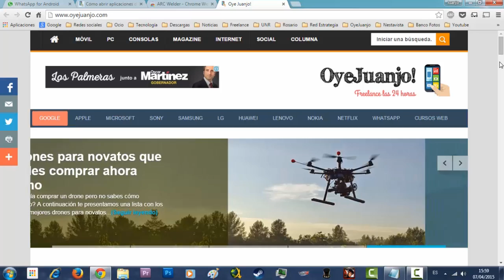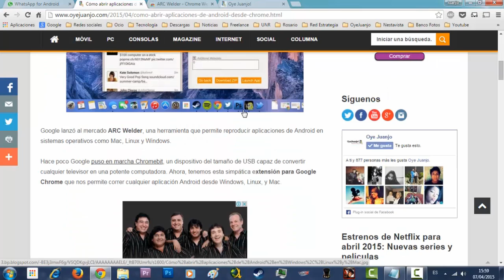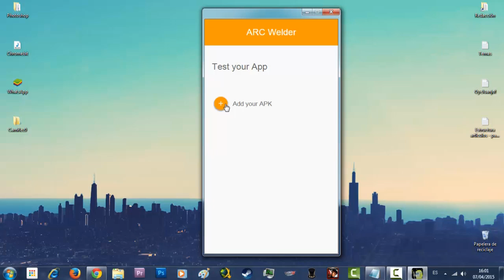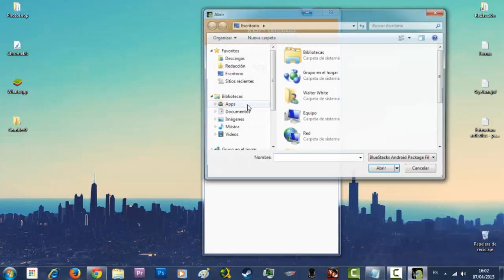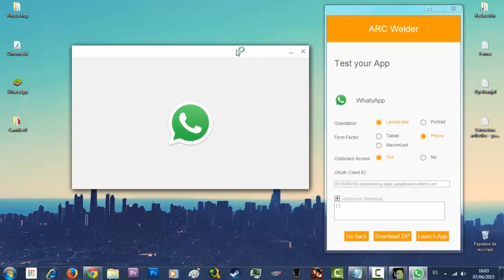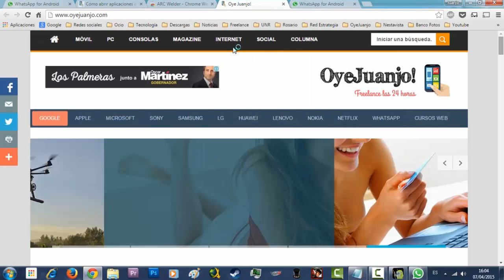Cómo instalar WhatsApp en Google Chrome (Windows, Linux, Mac)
Gracias a esta extensión gratuita ahora es posible lo impensado: instalar WhatsApp en Google Chrome desde una computadora con Windows, Linux, o Mac. Y lo mejor, sin tener que usar ningún emulador como Bluestacks.

El proceso es muy sencillo y apenas te tomará unos segundos. Si quieres conocer más información sobre la aplicación ARC Welder entra